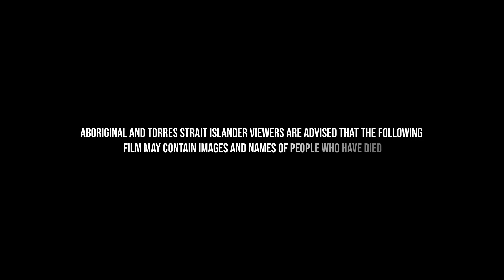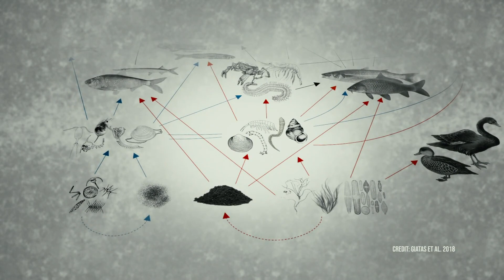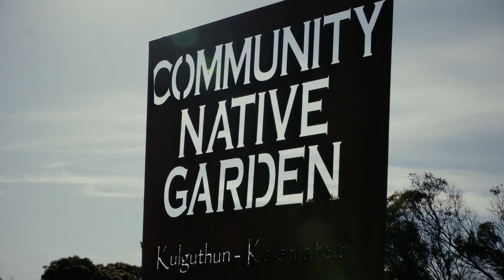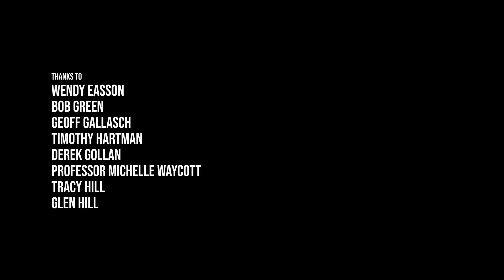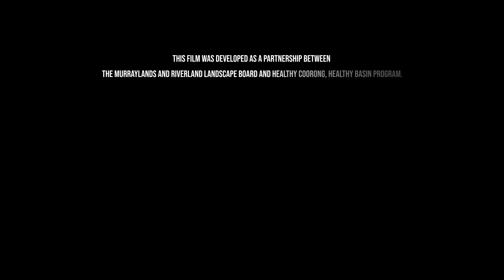The Science and Citizens of the Coorong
A short film showcasing the Coorong and the scientists and citizens helping to return it to a healthy system for all to enjoy. Share their journey as they learn more about this important ecosystem and what we can all do to look after our environment.